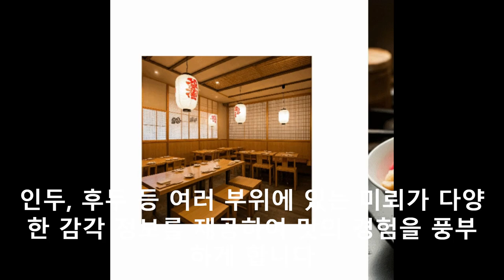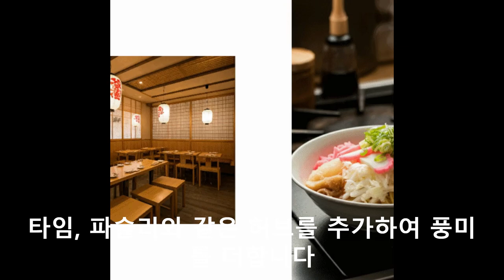세계의 국물 요리 부야베스 부용 상탕 가쓰오부시 육수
100% 메밀국수 (주와리소바) 까지

감사합니다.